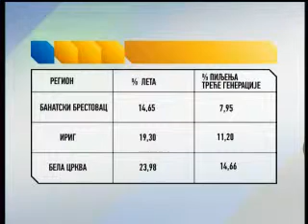Zelena prognoza 12.8.2013.